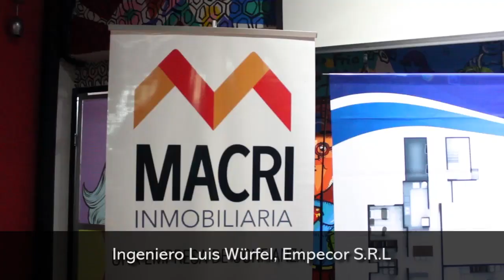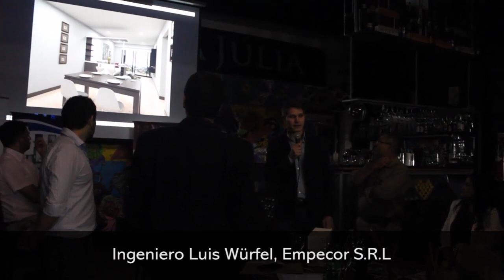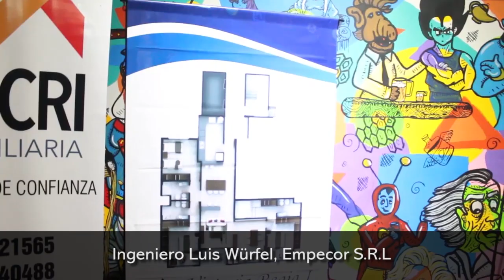Ingeniero Luis Würfel, Empecor S R L